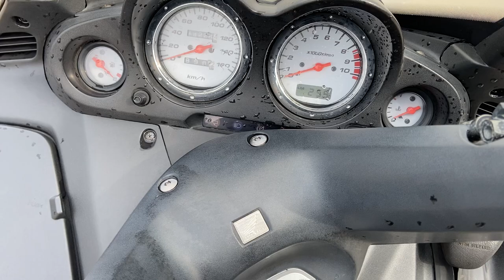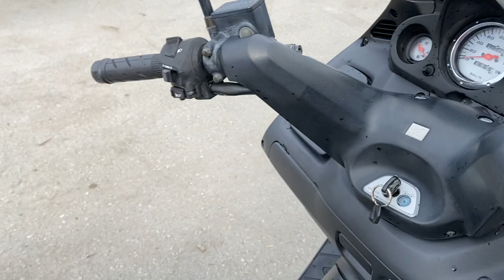No. B9879 HONDA FORZA